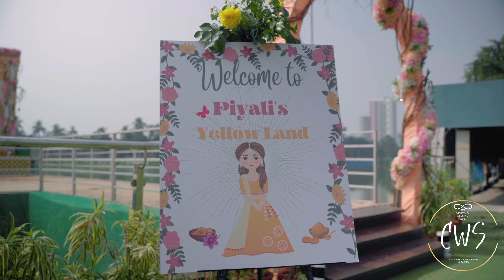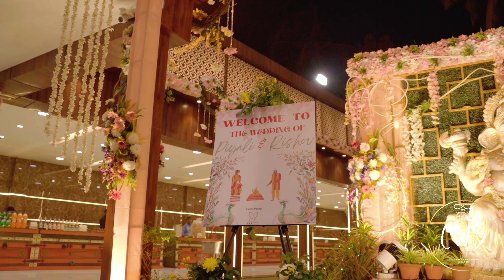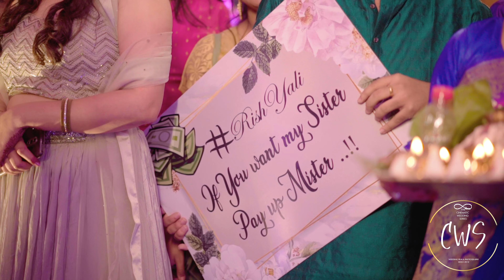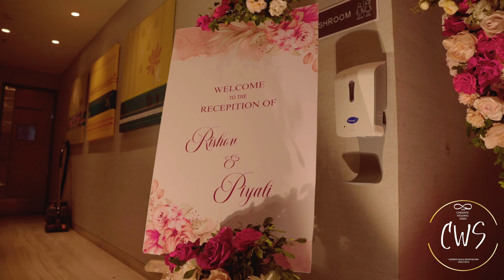BEST BENGALI WEDDING CINEMATIC FILM || Piyali & Rishov || Full wedding Video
Watch our latest full wedding film of Piyali & Rishov
A Souradeepta Chowdhury film
Stills by: CWS & team
Project Assigned by: CWS & Rockrulz Studio Pictures
Managed by: Soumita Guha
A Cws & Rockrulz Studio Pictures Presentation

About Souradeepta Chowdhury: Since 2012 Souradeepta Chowdhury started his journey of capturing wedding memories and thus CWS took place. CWS is a complete wedding collection by Souradeepta Chowdhury ( owner ) , under the association of Rockrulz Studio Pictures ( the company).  RSP is labelled with standard work of add shoot, music video, independent short film, and a complete wedding collection. The journey of being a wedding photographer team have been so gracious as we received immense love from our clients. Every techniques he applies n play with is to create something eye soothing. He tries to deliver different things to different clients in preference to their stories. He says “ I always try to deliver compact emotions through my work, so whenever they look back a smile with tears shall come together. In this way I become successful and remain in their memories “ . He further said “ there should be a unique & uniform creativity as I capture rituals n deep thoughts through my lense”. So his work will surely make you sit on edge till end. Any work that leaves smile on face is beautiful and hence he is a master creating that.

"PEOPLE BUILD WE CONCRETE"

Do Watch In 4K For Better Quality